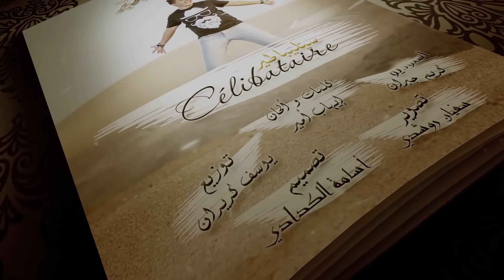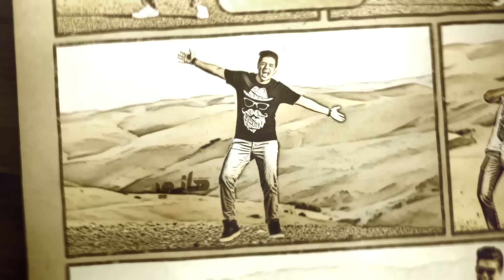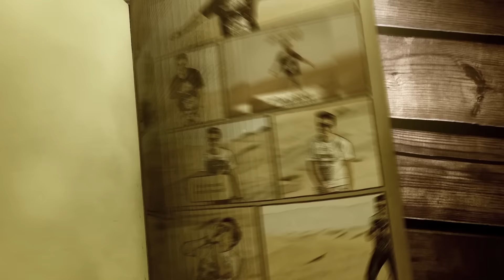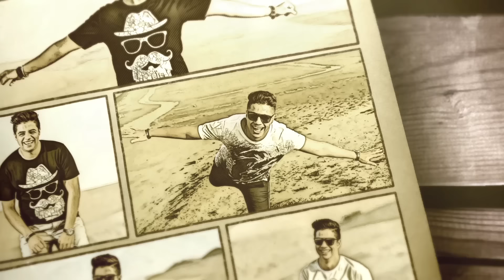Ihab Amir - Célibataire (EXCLUSIVE Lyric Clip) | (إيهاب أمير - سيليباطير (حصريأ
Ihab Amir - Célibataire (EXCLUSIVE Lyric Clip) | 2016
2016  | (إيهاب أمير - سيليباطير (حصريأ

كلمات وألحان: إيهاب أمير
توزيع وميكساج: يوسف كريران
تسجيل: استيديو كريم جبران
انتاج : إيهاب أمير
توزيع ديجيتال: شركة قنوات